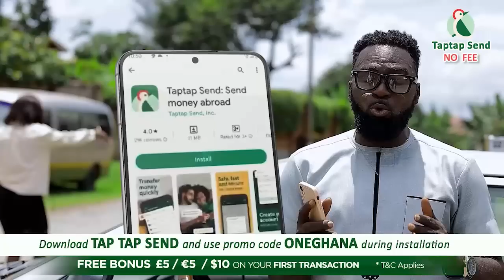Break: 8 students who insυlted Nana Addo cry & kneel to apologise after they were dismissed